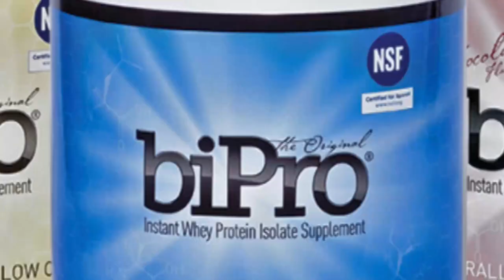ASAP at Toledo Rockets Football Strength & Brad Bichey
ASAP Sports Science Ted Lambrinides and ASAP Video Engineer Ed Cicale ventured up to The University of Toledo to check in on the newly named Director of Football Strength & Conditioning. Brad Bichey